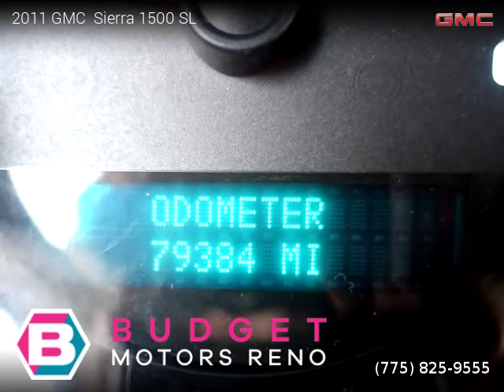2011 GMC Sierra 1500 - Budget Motors Reno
2011 GMC  Sierra 1500

Clean title, 79,383 miles, Automatic, Pickup, 4 Wheel Drive, 2 doors, 8 cylinders, MPG City 13 and 18 in Hwy.